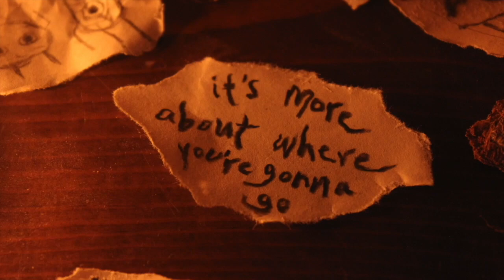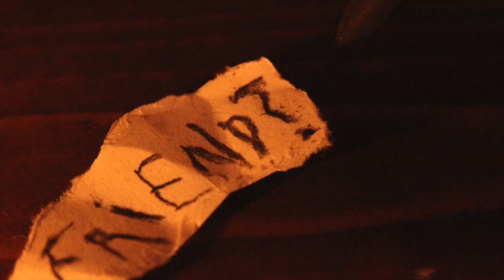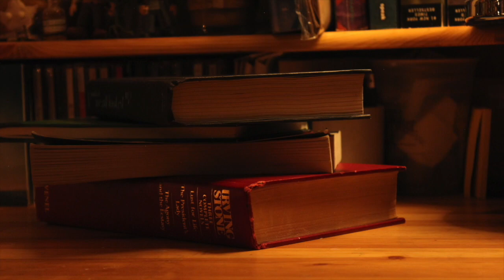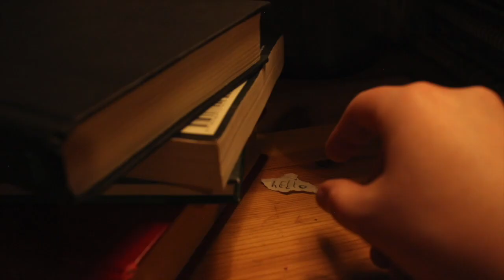The Words of a Cockroach (Stop Motion Short)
This was my thesis project for my last semester at college. My major was Drawing and Illustration but my professors allowed me to illustrate in this way, which was amazing and I thank them so much for that. I finally finished refining it (from when I originally "completed" it in May. ) and it could probably use more and there are things I could refilm and change but I'm so ready to share it and it feels good to finally feel excited to!! Anywaysss, you didn't ask for any explanation so, I really hope you like them and it! And thank you, again. I hope this story can make you feel like he is your friend too :D

RANDOM FACTS/INFO
-The first time I wrote this story was 2 years ago. I've rewritten it now a couple times.
-still some missing from the story that I wish I could add... but maybe once I get better!
-2.5 months of filming
-puppet material (armature wire, foil armature, Sculpey polymer clay, acrylic painted wooden beads and clay molds for eyes then coated with clear shiny nail polish)
-Cockroach is sort of named "Wilby" :-)